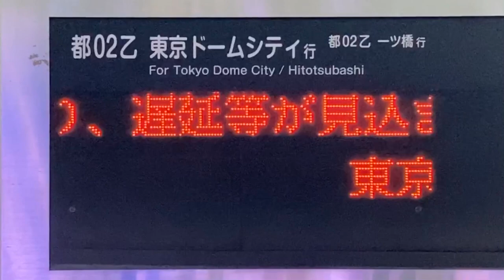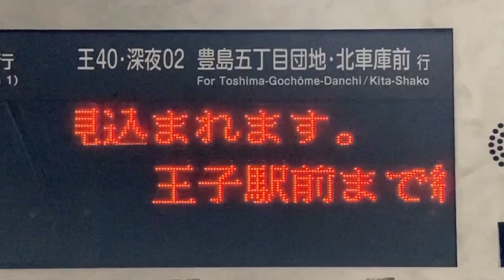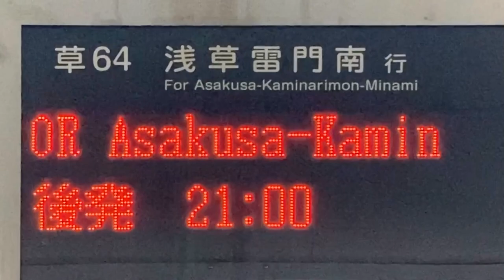池袋駅東口 バスのりば LED電光掲示板(接近情報/バスロケ) 都営バス5番・6番・7番・4番のりば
5番6番7番のりばは
〒170-0013 東京都豊島区東池袋１丁目１−３(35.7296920, 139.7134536)
4番のりばは
〒171-0022 東京都豊島区南池袋１丁目２７−８ (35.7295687, 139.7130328)

2:38 スクロールされた文字が散り散りになっています。